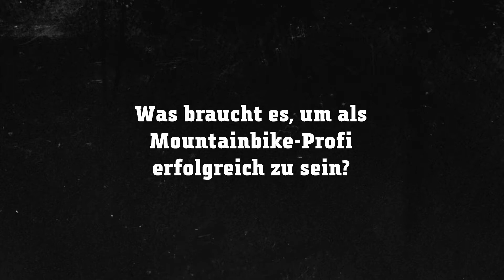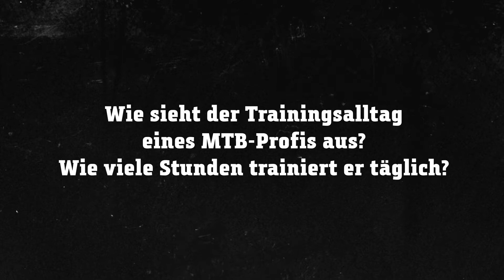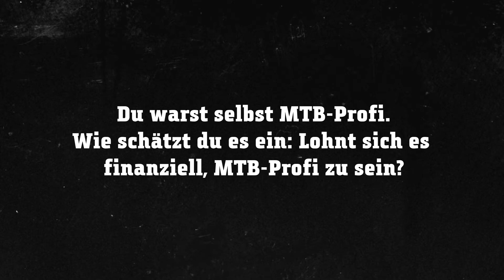Erfolgsgeheimnisse, Gagen & Alltag als MTB-Profi | WM-Studio mit Mike Kluge | MTB WM 2020 Albstadt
Bike-Fieber in Albstadt! Du zählst die Tage bis zu den Weltmeisterschaften? Wir versüßen Dir die Wartezeit: Ab sofort startet unser WM-Studio. Klick Dich direkt rein und schlau Dich bis zur WM auf mit unserem WM-Botschafter Mike Kluge.
Diesmal berichtet Mike über die Erfolgsgeheimnisse, um erfolgreich im Mountainbike-Profisport zu sein, wie viel Stunden ein Mountainbiker die Woche trainiert und ab welchen Rängen es sich finanziell lohnt, Mountainbiken professionell zu betreiben.
Viel Spaß!
Das WM-Studio mit Mike Kluge - Wir machen Dich fit, damit Du pünktlich zur WM mit Mountainbike Wissen glänzt.
Studio- und Videoproduktion von Atelier Türke